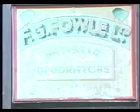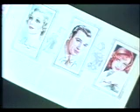Our Business Is Fun - Part 1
Part 1 of a documentary about the art of traditional fairground decoration, illustrated through the work of Londoner, Fred Fowle and Edwin Hall

(1975) Made for the Arts Council of Great Britain. Produced at Tattooist International. Sound Recordist Jon Sanders; Dubbing Mixer Mike Billing; Cameraman Nic Knowland; Editor Michael Allan; Director Michael Whyte.